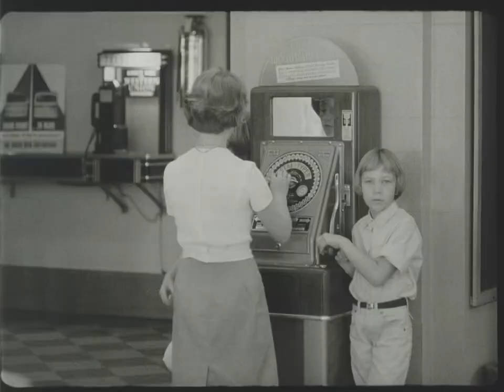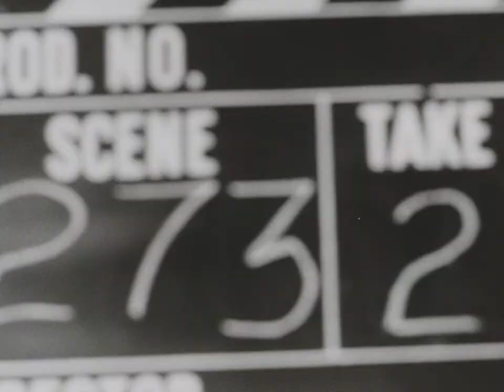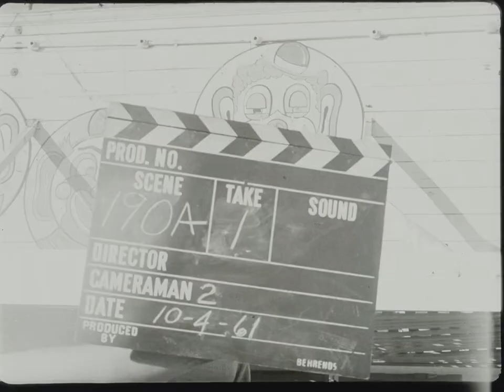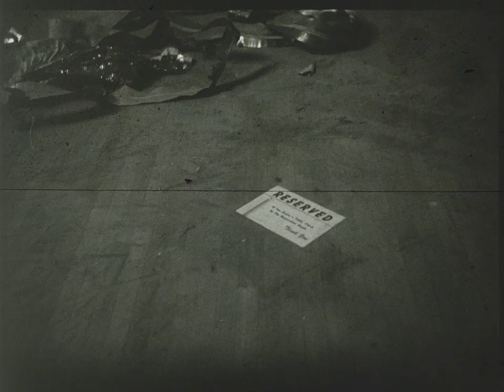Carnival of Souls (1962) - Herk Harvey . Outtakes HD. Scrypt - John Clifford. carnivalofsouls #1962